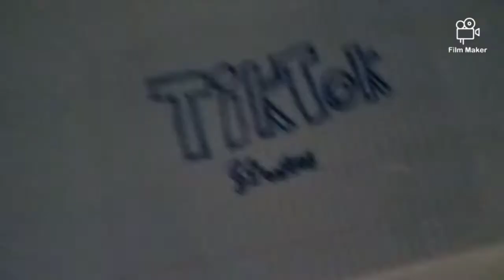Plushsaw series episode 1 plushsaw is back